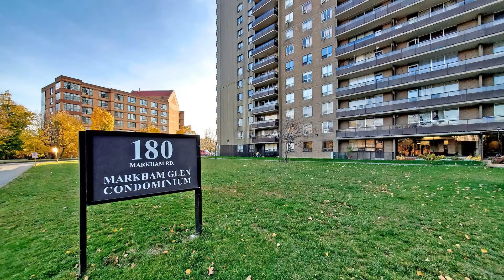104-180 Markham Road, Scarborough